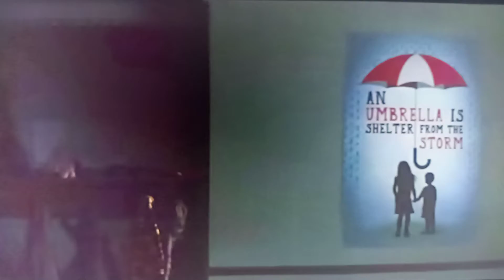RESIDENT EVIL "Welcome to Raccoon City" Trailer 2021